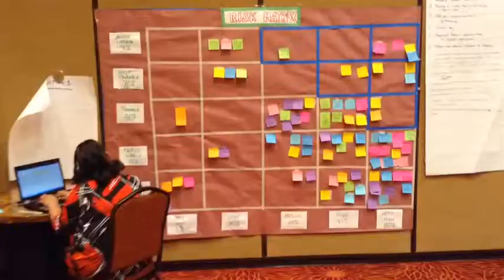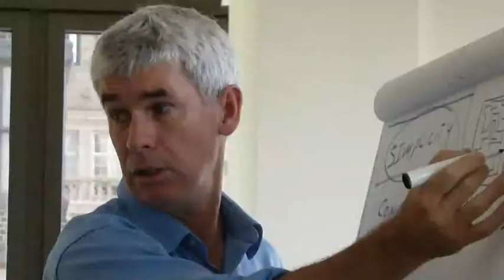Project Kickstart Frank Ryle